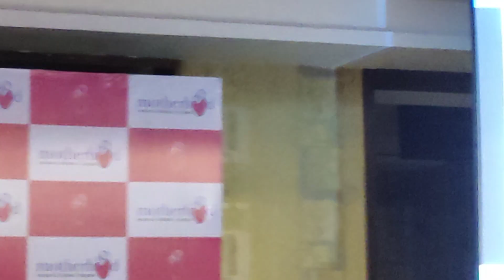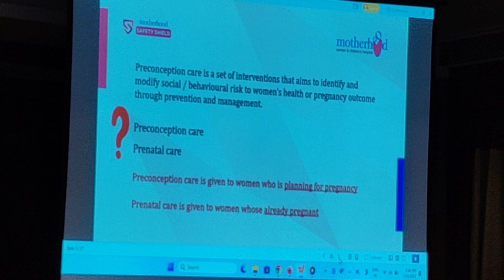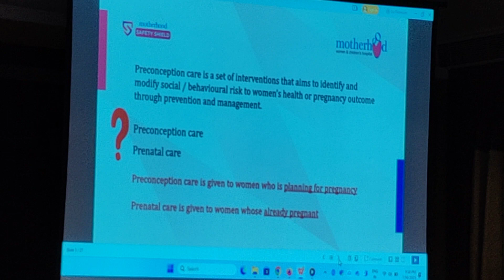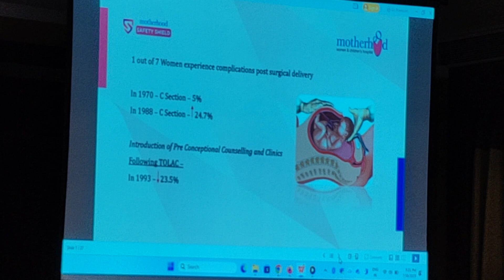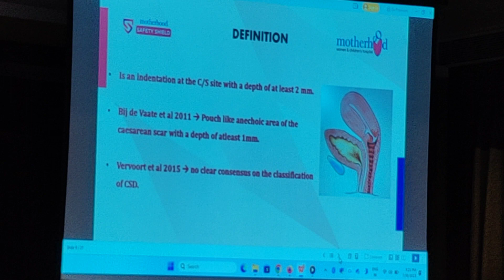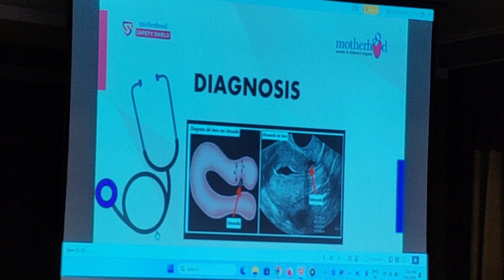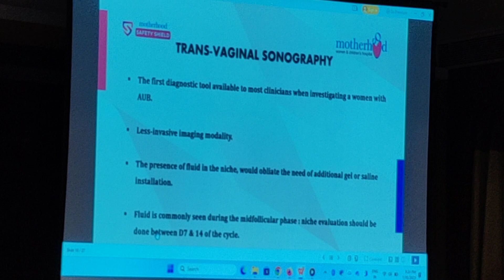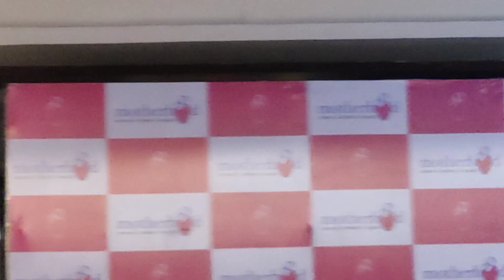Preconception care | Dr Sonia Mandappa